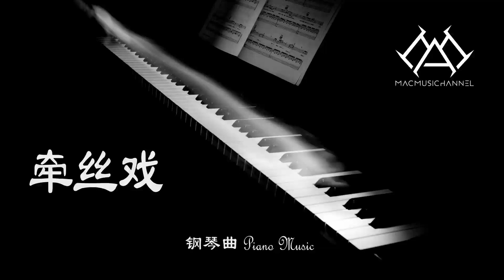牵丝戏 - 钢琴版 【钢琴】【Piano Music】